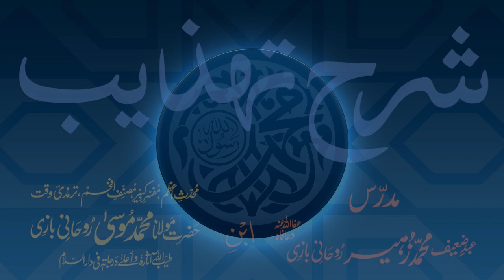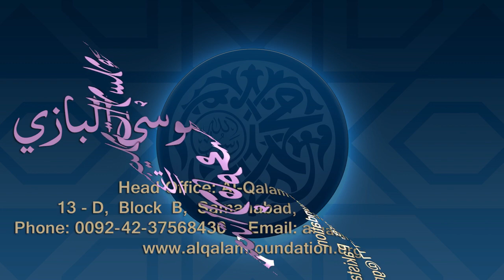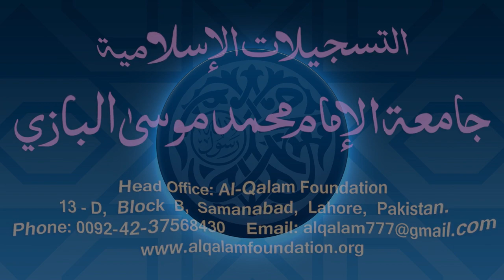Sharh-e-Tahzeeb Dars - 059 - Page - 015 - Maulana Muhammad Zuhair Ruhani Bazi - 29/11/2020